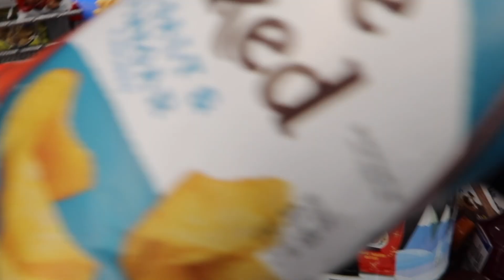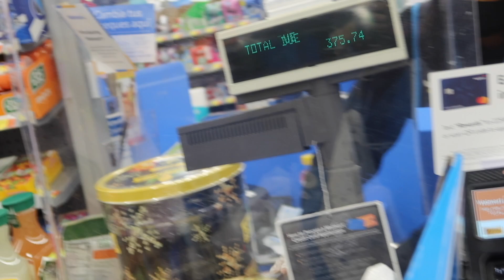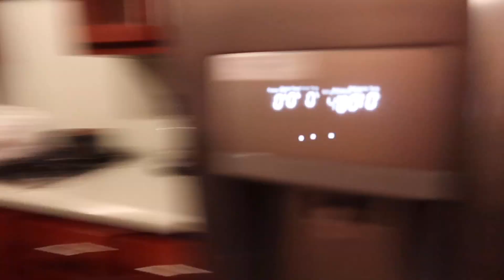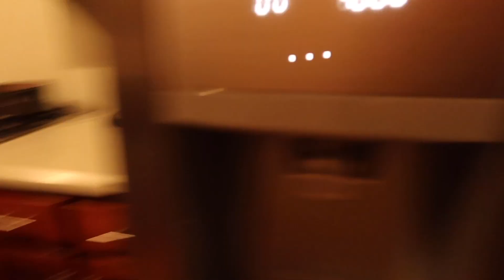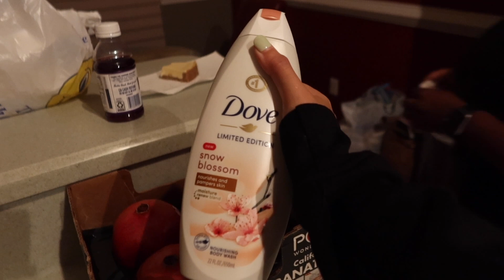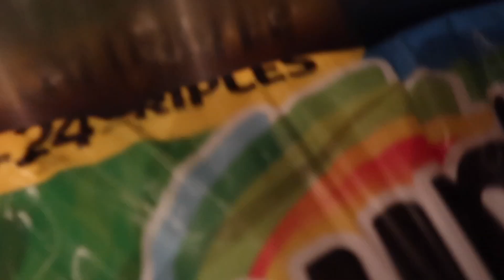Sunday Vlog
This vlog was a cool Sunday vlog lol. We went to eat breakfast, to see the new puppies, to go grocery shopping, to shop for Christmas decorations, and I tried Indian food. I did a lot lol.